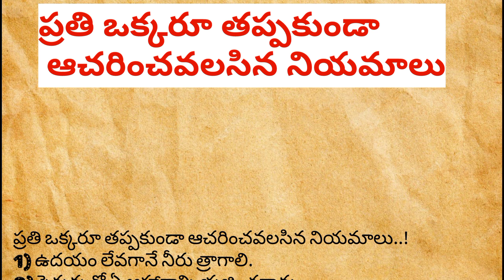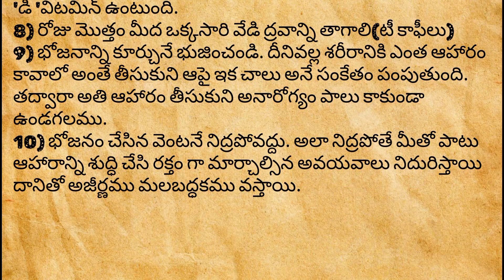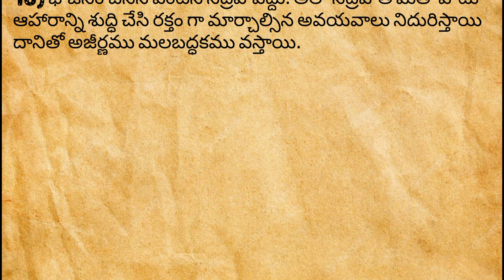ధర్మ సందేహాలు | పురాణ రహస్యాలు | Devotional facts in Telugu | Talapatra facts | Jeevitha satyalu